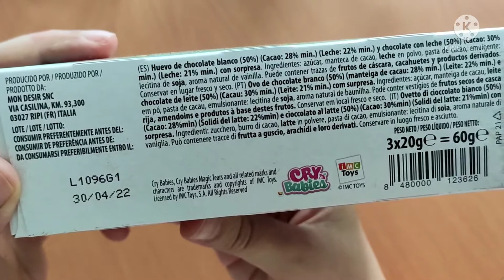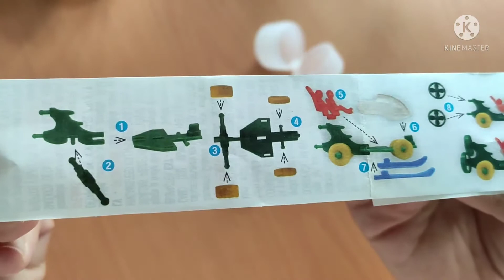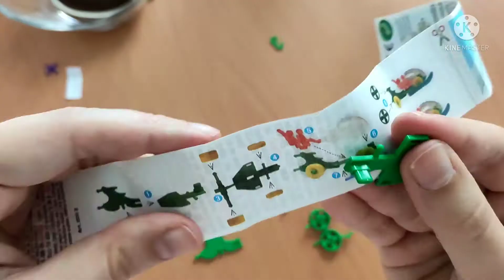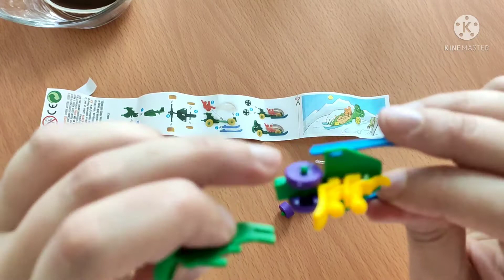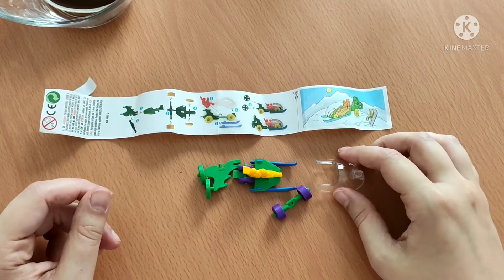Cry Babies (Magic Tears) Bebés Llorones Surprise Egg Collection - Colección Huevo #3 TRINEO FAIL